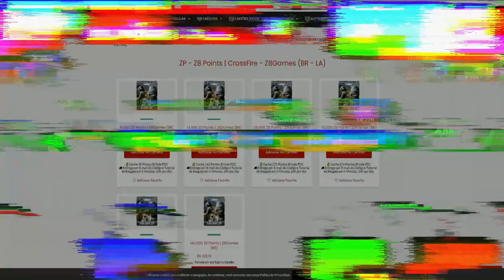RESGATANDO TUDO da TEMP 23🥰| CrossFire